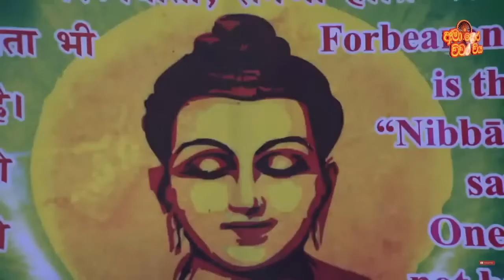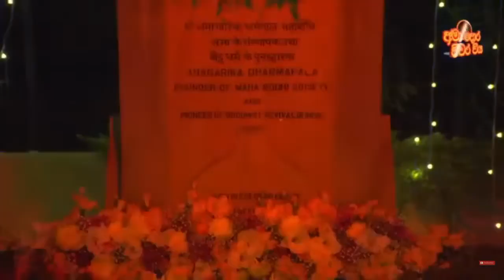බුදු ගුණ දේශනාව | Budu Guna Deshanawa | Ven Balangoda Radha Thero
පූජනීය බලංගොඩ රාධ ස්වාමීන් වහන්සේ විසින් බරණැස ඉසිපතන මිගදායේ දී පවත්වන ලද බුදු ගුණ දේශනාව